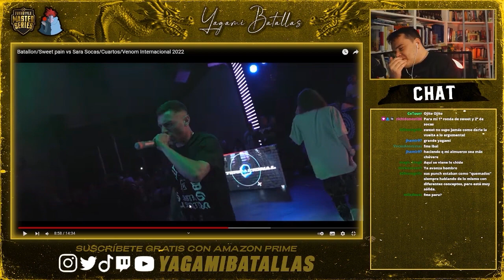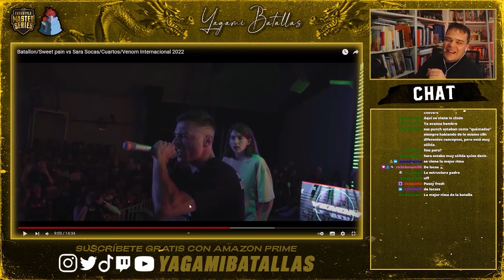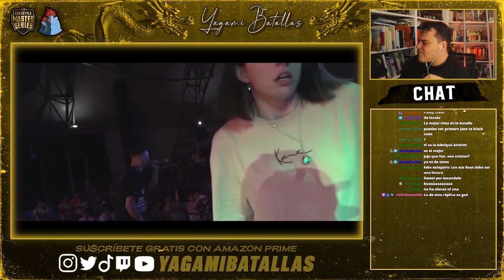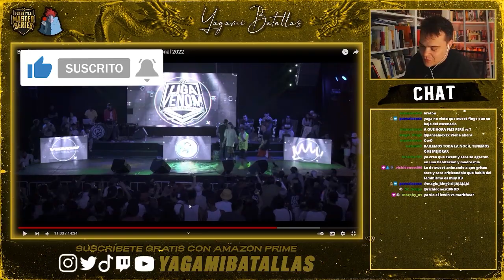¡SWEET PAIN y SARA SOCAS SE VOLVIERON A DAR CON TODO!🤬